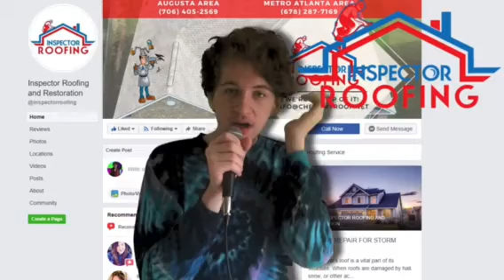Comedian Has "Real Talk" About Roofs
Thanks to our comedian friends for telling the facts of YOuR RoOF!